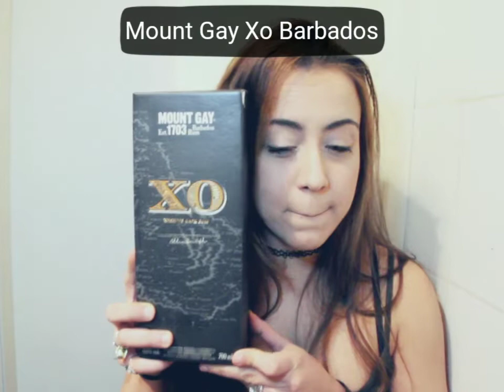The "Joy" of being an ADULT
How you always thought it would be when you turn 30, and how it really is.